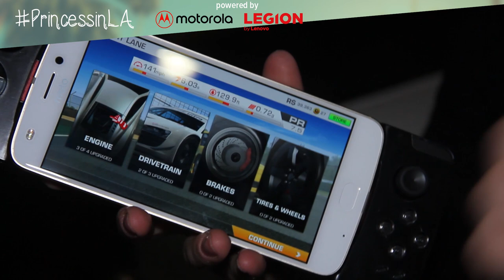E3 2017 | Moto GamePad: il nuovo accessorio per Moto Z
Abbiamo visto in anteprima il nuovo Moto GamePad, l'accessorio per il gaming dedicato agli smartphone della famiglia Moto Z.
come vi sembra?